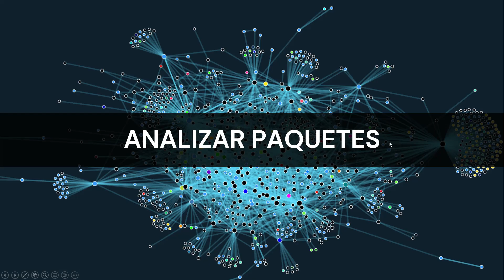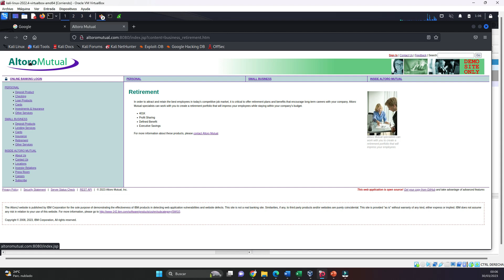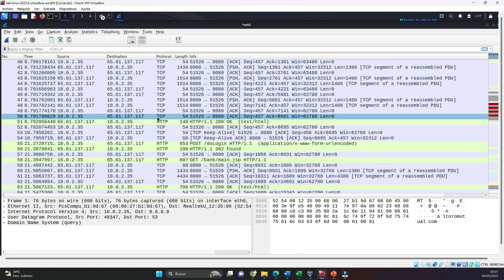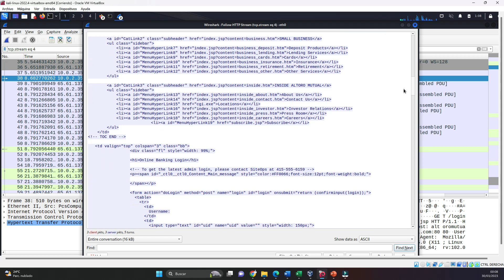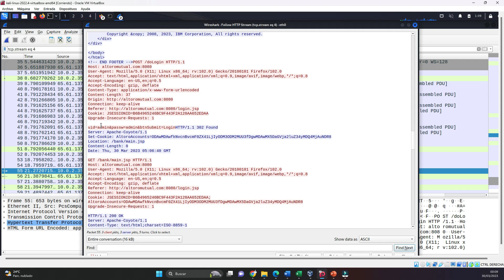Wireshark Fundamentos | Analizando una captura de red | Curso Gratis | Clase 12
En esta sesión vamos a aprender a investigar y analizar una captura de trafico de red para encontrar información importante.

✅Asimismo, te cuento que tengo una formación completa que te llevará desde cero a ser un experto en Wireshark con un super descuento 🚨